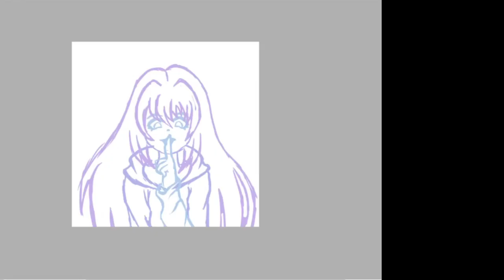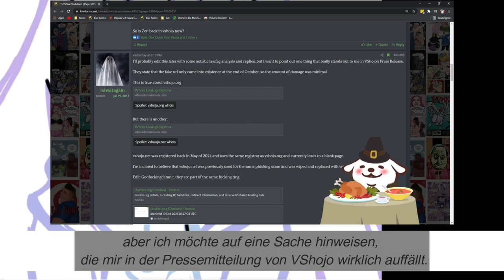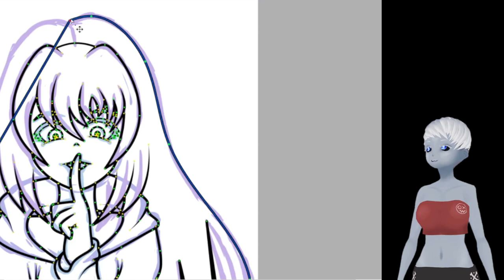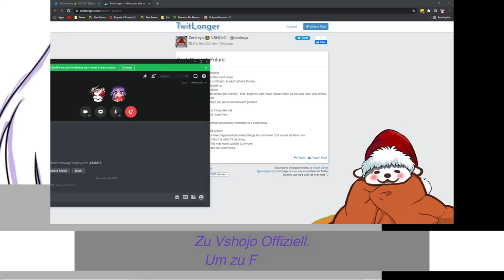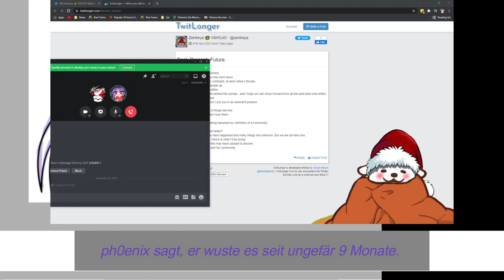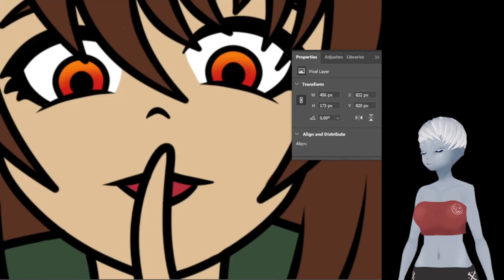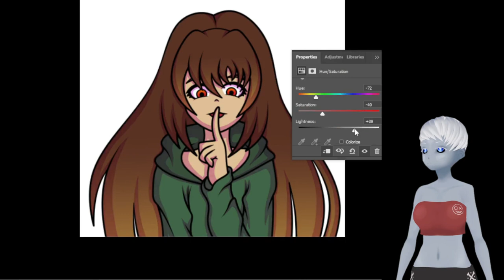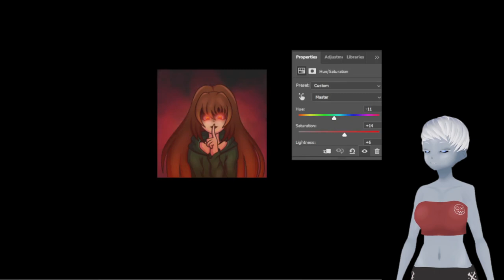VShojo Drama Update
Ein kleines Update zu meinem letzten Video. Es gibt gute und schlechte Neuigkeiten. In den letzten Tagen habe ich weitere Informationen Gefunden. Und auch Nux Taku und die Vshojo Idels haben sich untereinander ausgesprochen.

Genutzte Programme:
Photoshop